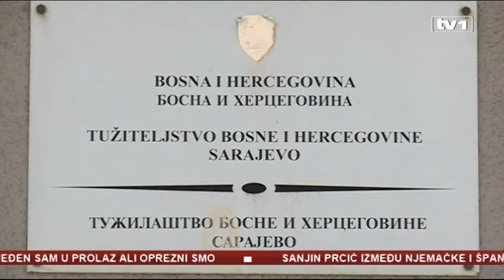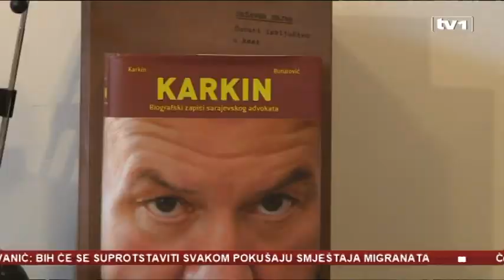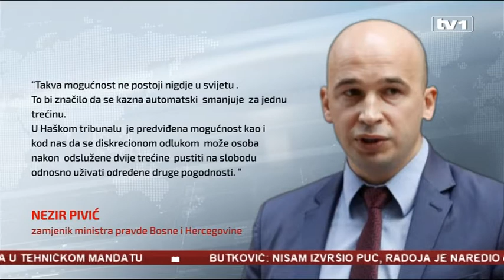SNSD na strani ratnih zločinaca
RS će tražiti da se omogući  osuđenim osobama da nakon izdržavanje dvije trećine kazne  budu oslobođeni. To će uraditi kroz  novi prijedlog izmjena i dopuna  Zakona o izvršenju  kaznenih  sankcija, tvrdi zastupnik SNSD-a u državnom parlamentu, Staša Košarac. Struka pojašnjava: To je nemoguće  u BiH.